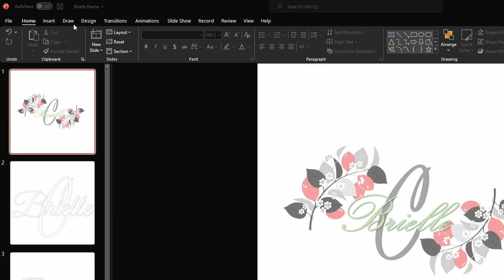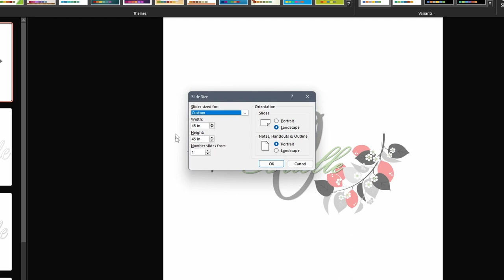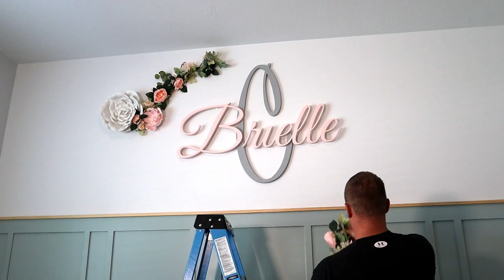Wooden Name Cutout - No CNC required!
In this video you finally get to see the complete nursery made from this boring den, and how to cut out a beautiful cursive name sign without the use of a CNC. To do this I show  you how to print a poster on a simple at home computer that will lay over your piece so you can cut it out.

► Video Breakdown
0:00 - Intro
0:30 - Making and Printing Your Design
1:24 - Poster Assembly
2:08 - Cutout Prep
2:41 - Cutting and Sanding
3:33 - Prime and Paint
4:37 - Hanging the Sign
6:02 - Final Reveal

Two Rockets Music - Inspired By World
Juqboxmusic - Rise